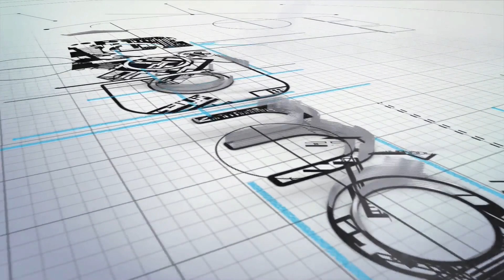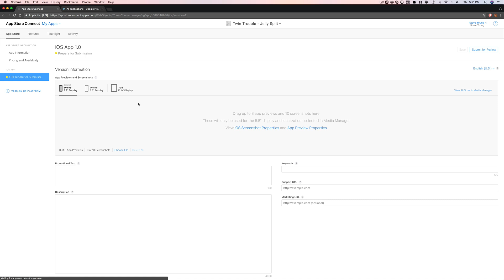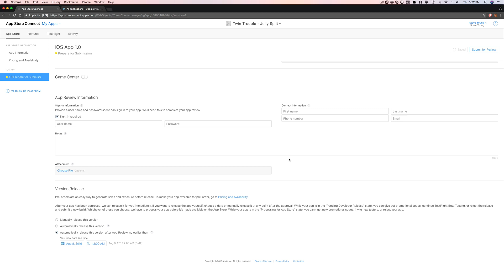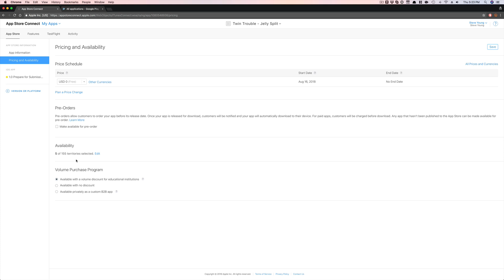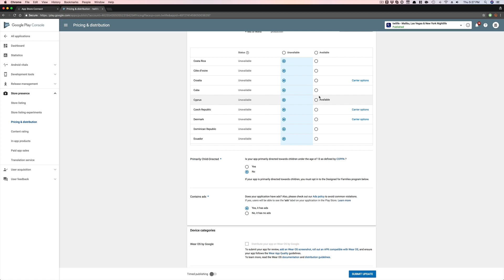How to Select Countries for Your Soft Launch on iOS and Google Play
Are you preparing to soft launch your app. Well I'm going to show you how to select the soft launch countries within iOS and Google Play.